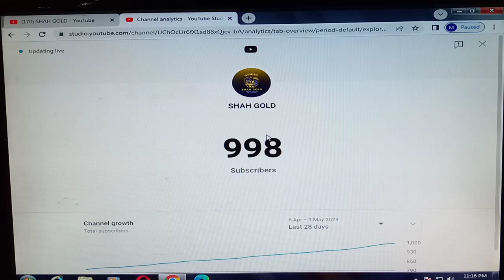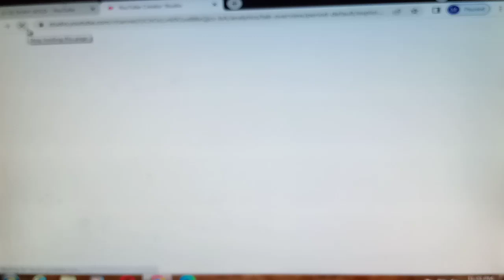1000 Subcribers Celebration | 1K Subcribers Special Countdown Video